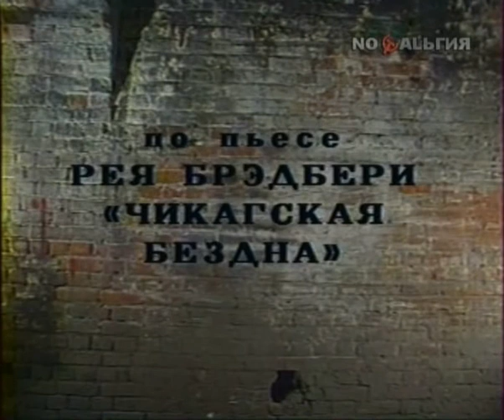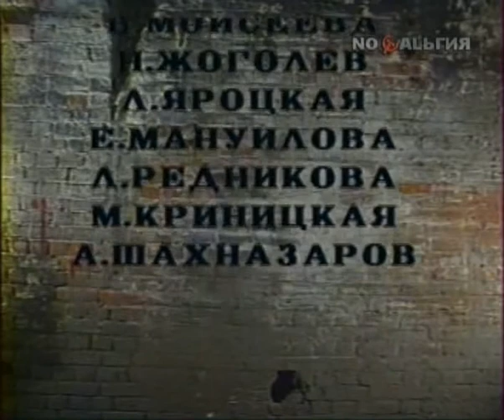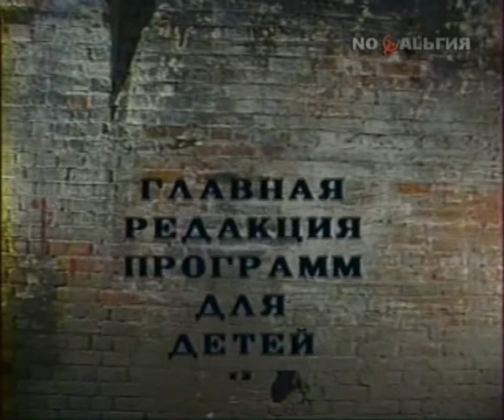Этот фантастический мир. Выпуск 13. "Бездна". 1987.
Этот фантастический мир. Выпуск 13. "Бездна".

"Бездна" - 1987 г.
По пьесе Брэдбери "Чикагская бездна"

Эта тема была особенно актуальна во второй половине 80-х. Был снят на эту тему известный фильм "Письма мертвого человека". Вот и "Этот фантастический мир" не смог пройти мимо возможных последствий ядерной войны. На земле остались люди, но они не помнят ничего, что было раньше в их жизни. А если вспомнят, то это грозит им смертью. И вот появился некто, кто помнит все столь подробно, что трудно в это поверить. "Я вспоминал про апельсины, лимоны и сласти...". Фантазия Бредбери показывает послеядерный мир. Сергей Юрский основа этого спектакля.

режисер: Зиновьева
в ролях: Сергей Юрский, Кочетова, Сальников, Желден, Даша Юрская...

Если есть возможность и желание оказать финансовую помощь:
Yandex.Money:
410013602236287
WebMoney:
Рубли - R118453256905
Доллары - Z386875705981